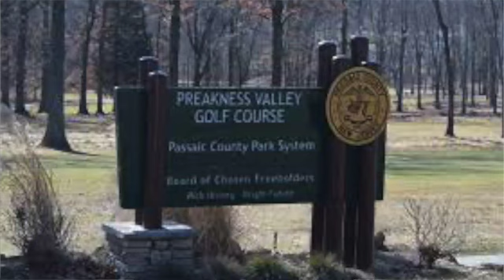Passaic County, New Jersey: A Great Place to Live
Welcome to Passaic County, New Jersey! Join me, Jim Remler, team lead for the 1906 Property Group, as I take you on a quick introduction to this remarkable county.

Passaic County stands out with its unique population density, offering a diverse range of urban and suburban areas. From the bustling cities of Paterson and Clifton to the charming towns of Wayne and Pompton Lakes, and the serene landscapes of West Milford and Ringwood, Passaic County encapsulates all that New Jersey has to offer in a single county.

Links to continue your research

Chapters!
00:00 Introduction
00:26 History
00:53 Community Spirit
01:13 Arts and Entertainment
01:33 Education
01:58 Business
02:21 Outdoor Activities
02:43 Sports
03:05 Family Activities
03:28 Real Estate
03:55 A Little About Us!

Thinking of moving in or out of North Jersey?
Let us put our decades of experience to work for you!